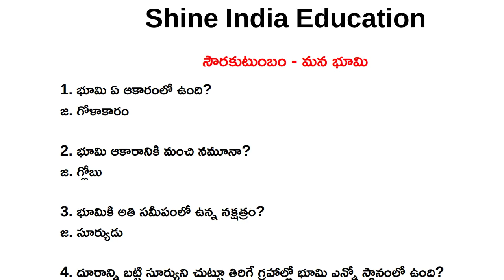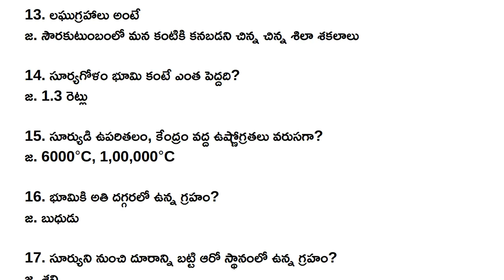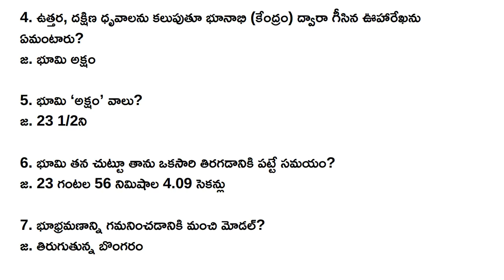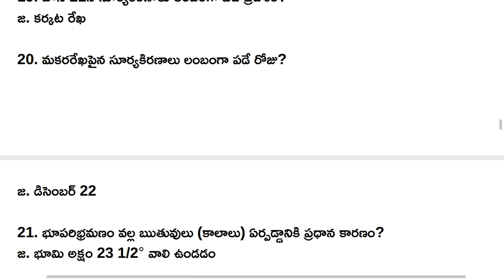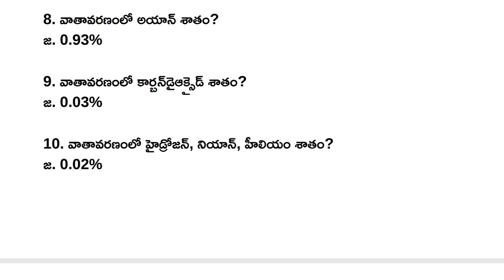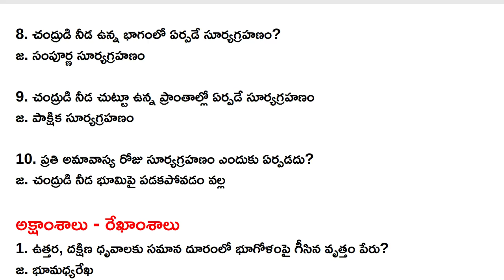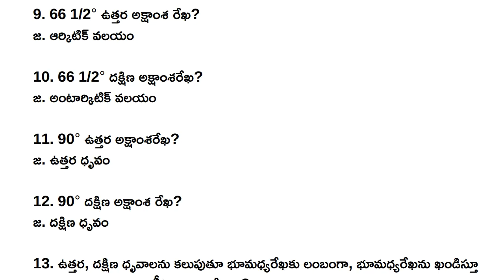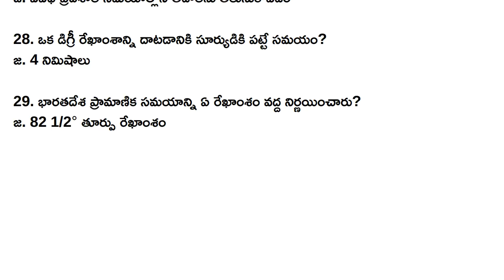సౌరకుటుంబం - మన భూమి || General Studies Model Paper - 26 in Telugu || RRB Group-D NTPC Model Paper.